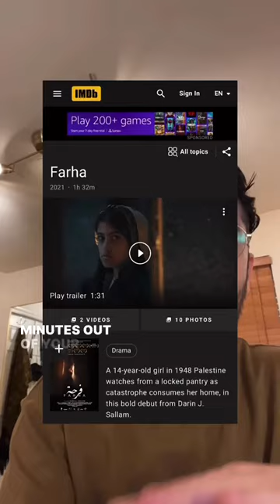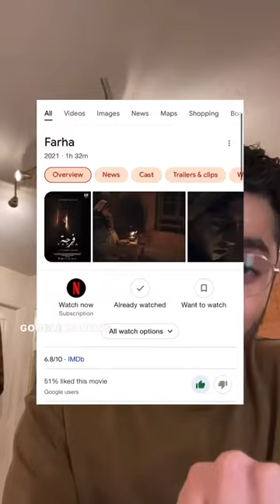Farha movie Netflix directed by Darin Sallam